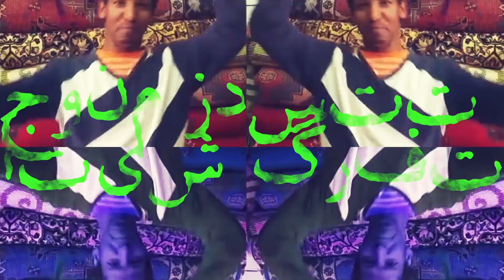Liraz - Ameneh (Official Video)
אמנה
הקליפ שלכם יוצא לאויר העולם
לפני כמה חודשים בקשתי מכם לשתף פעולה ולצלם את עצמכם במצלמות הניידים שלכם רוקדים ושרים את ה ״ אמנה ״.
האמת , העפתם אותי והפתעתם
איטליה
צרפת
איראן
ארמניה
טורקיה
ברזיל
ספרד
ישראל
אוזבקיסטן
ארה״ב
בלגיה
אנגליה
שוודיה ועוד הרבהההה מדינות
אני שמחה ביצירה שלנו!!
אהבה כל הזמן !!
לירז.
"Ameneh"
Finally! The clip has been completed, and I am excited to share our collaboration. I asked you a few months ago to film yourselves singing and dancing to the song "Ameneh" - with your phone.
To be truthful, you surprised me and wowed me!
Italy
France
Iran
Armenia
Turkey
Brazil
Spain
Israel
Uzbekistan
USA
Belgium
England
Sweden, and a lot more countries!
Im happy with our creative partnership!
Sending my love all the time!
Liraz
Clip animated and edited by Hen Papirman